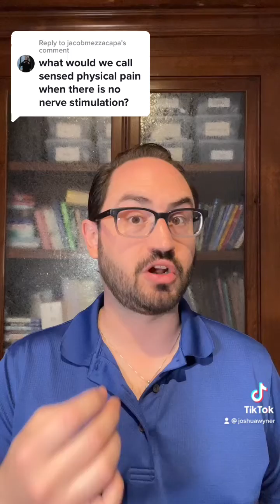Psychogenic Pain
A brief description of psychogenic pain